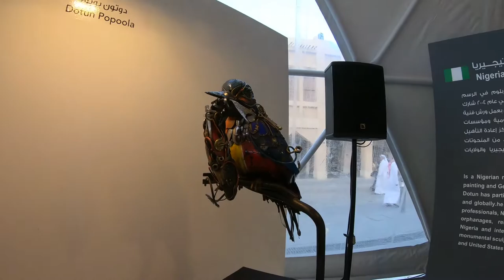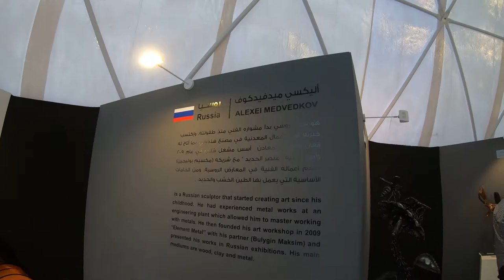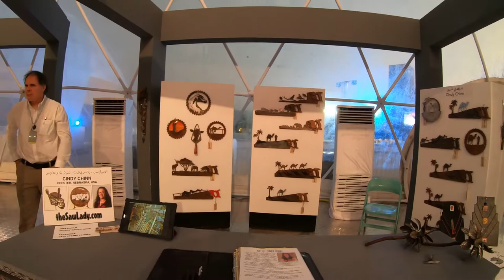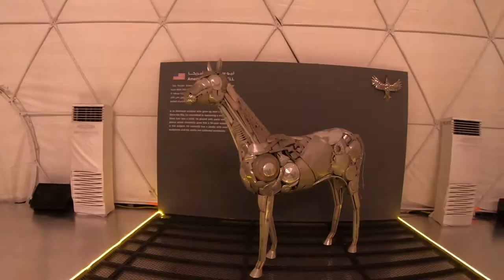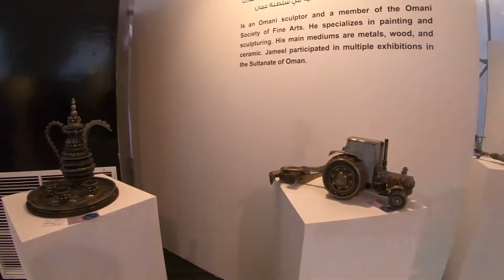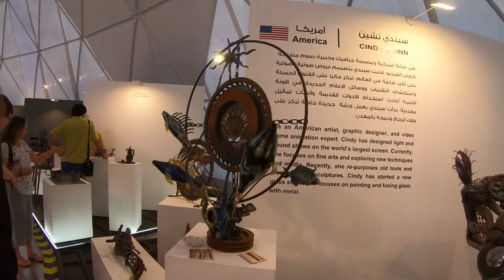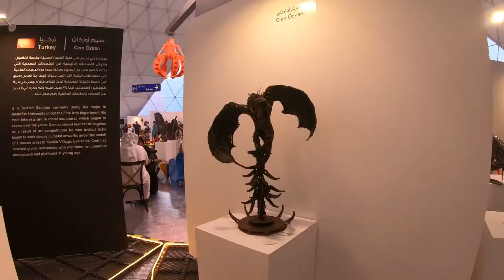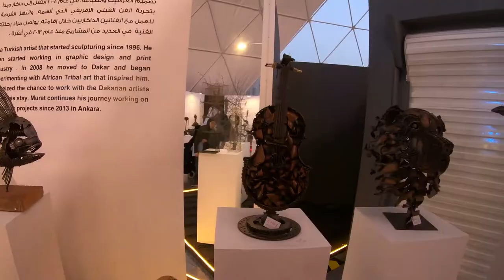SCRAP ART EXHIBITION 2019 / DOHA, QATAR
PERFECT WASTE MANAGEMENT IDEA. GOOD FOR OUR NATURE.